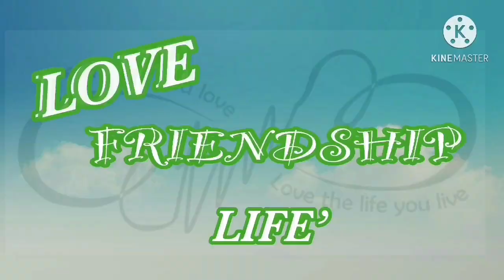CRISPY FISH FILLET / CREAM DORY FISH FILLET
My daughter’s favorite. Super easy to prepare.

CRISPY FISH FILLET

Cream Dory fish fillet
salt
ground black pepper
garlic powder
Thyme
corn starch
Egg
Bread crumbs
Oil